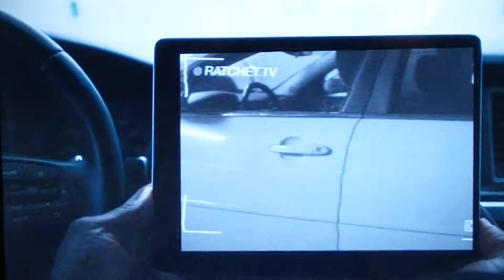She's just a Ratchet!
Mee singing the background on a remix of a Cartoon classic Inspector Gadget. Wonderful collaboration with Maaky Gadaffi and X' O entertainment! @mrmaaly1